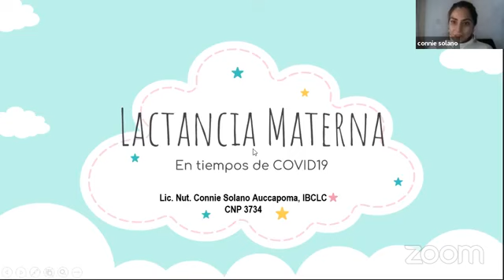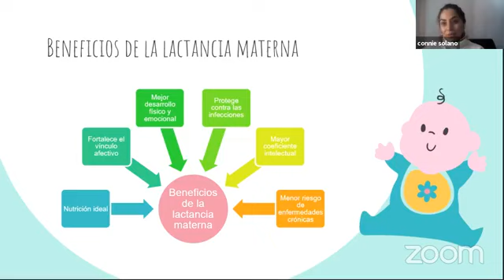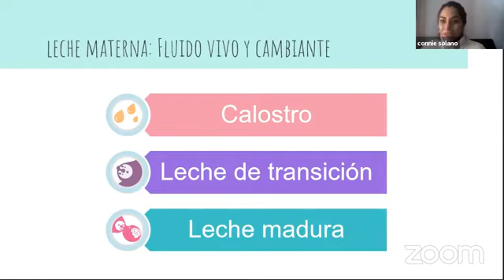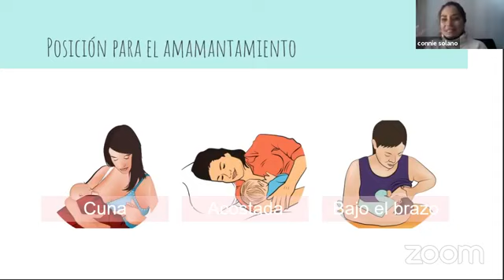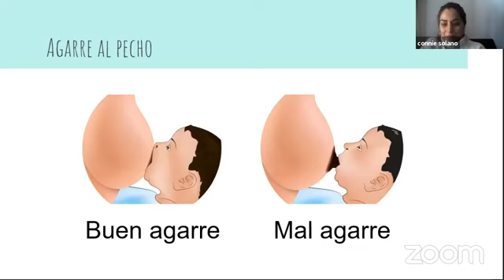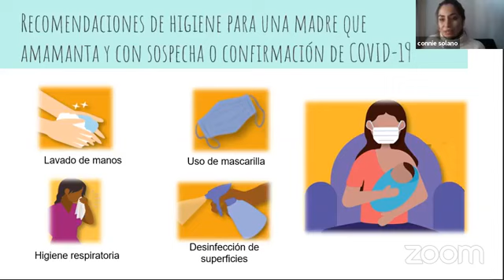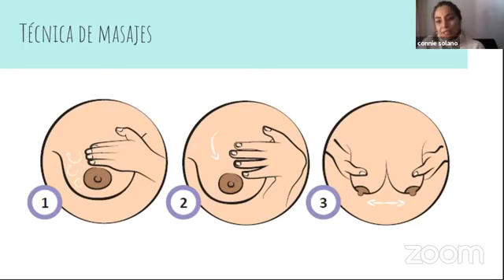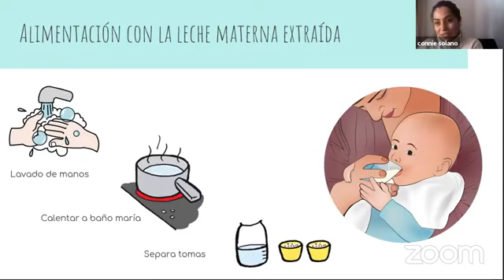CPAIS: Lactancia materna en tiempos de COVID-19